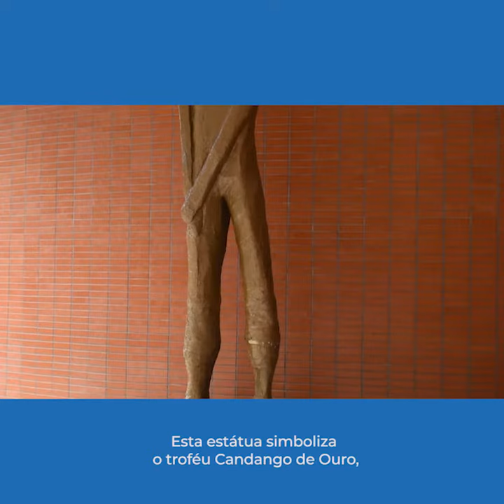Rolê Cultural - Cine Brasília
Imagina conhecer os principais espaços culturais do Distrito Federal sem sair de casa. Essa é a posposta do Rolê Cultural, uma série de vídeos projeto que vai mostrar alguns dos museus e complexos da Secretaria de Cultura e Economia Criativa. A iniciativa é parte do programa Conecta Cultura, com o objetivo de levar arte e lazer à população no período em que esses locais estão fechados e conta com apoio da Rádio Cultura.

A ideia do Rolê Cultural é fazer uma espécie de visita guiada virtual, mostrando de maneira simples cada espaço.